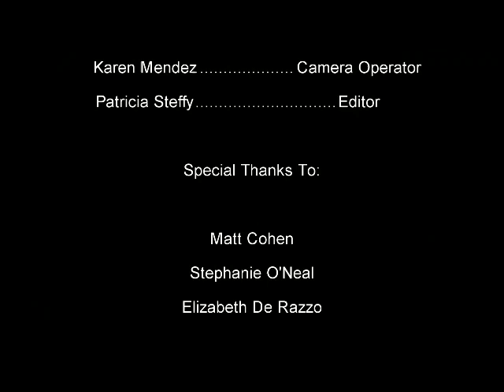Wii with the Stars: Matt Cohen (Young John Winchester, 'Supernatural')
Matt Cohen (best known as Young John Winchester on 'Supernatural') stops by to play a little Wii tennis and chat about what he likes best: film, TV, or web; meeting fans; and why he wants to play a demon. He also shows off his natural athletic mentality with a little victory dance!